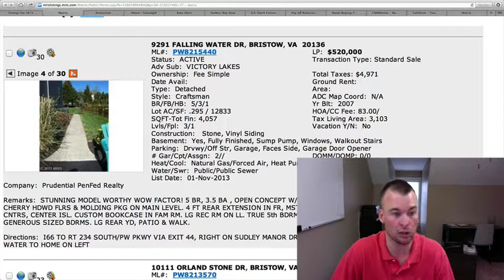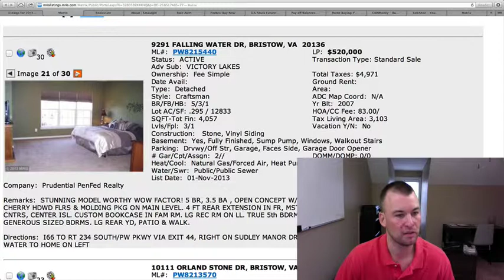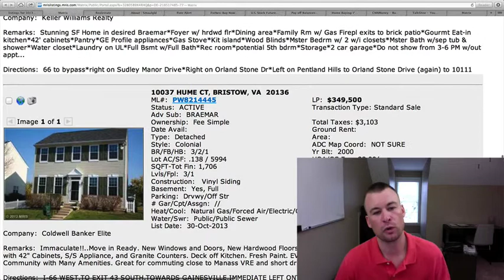Homes for Sale in Bristow VA 11/1/13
Ryan reviews 3 homes new to the Bristow real estate market.

First one is a fabulous 5 BR detached Colonial in Victory Lakes that sits on almost 1/3 of an acre. Flat yard, with 2 car garage, beautiful hardwood floors make this one a must see especially at $520k.

Second one is a courtyard style detached Colonial in Braemar. Perfect for a family who is looking for a low maintenance single family. Lot is tiny but house has about 3,700 total sq ft with 2 car garage.

Last home is a 3BR 2.5 BA detached colonial in Braemar priced at $349,900. The price alone makes this one a must see. No pics to see as of yet but comments say that it does have stainless appliances and granite counters in kitchens. Any detached in Bristow under $350k should be viewed ASAP :)

If you would like to receive our daily video review of all the homes that come on the market in Bristow VA please enter your name and email